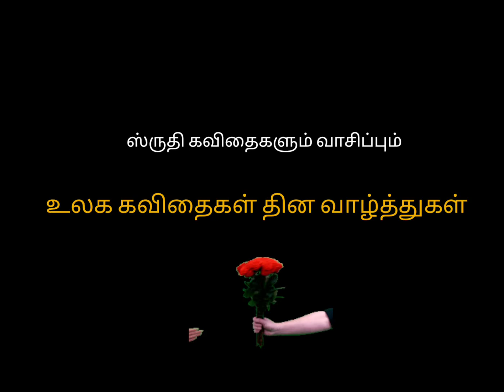World Poetry Day | உலக கவிதை தினம்